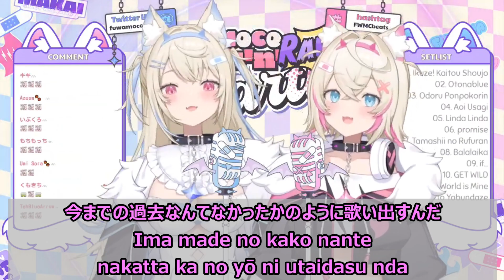【Romaji lyrics】世界はそれを愛と呼ぶんだぜ(SekaiwaSoreoAitoYobundaze)／サンボマスター【FUWAMOCO/stream（2023/10/8）】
※Original stream